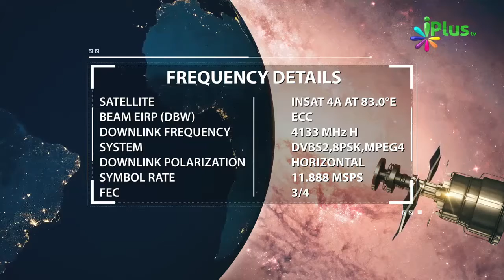Allah Ke Hum Par Beshumaar Ehsaan Hain By Zaid Patel